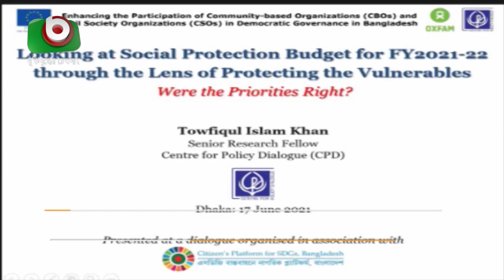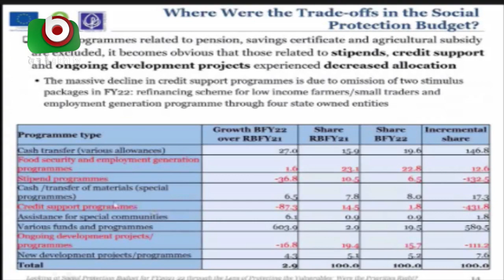সামাজিক নিরাপত্তা কর্মসূচির কাঠামো পরিবর্তনের পরামর্শ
সামাজিক নিরাপত্তা কর্মসূচির কাঠামো পরিবর্তনের পরামর্শ | CPD | Moni | 17June21